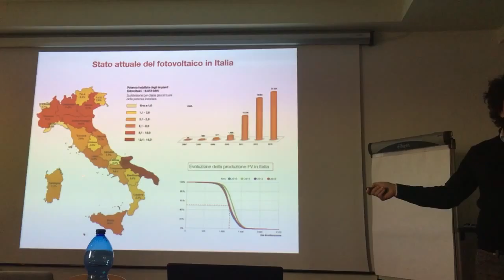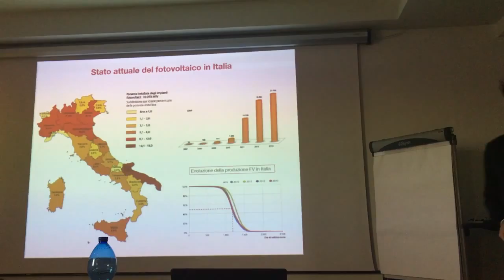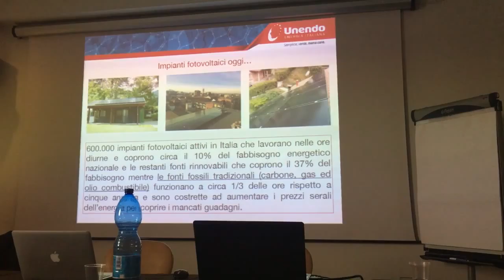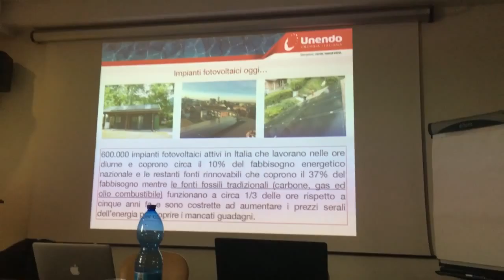Fabiani (UEI) sull'utilizzo delle rinnovabili - Vercelli p. 3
Al convegno di Vercelli sulla “Riqualificazione energetica e strutturale, edifici esistenti – Soluzioni antisismiche, sistemi di accumulo e integrazione fotovoltaica”, Fabio Fabiani responsabile dell'area tecnica, ricerca e sviluppo di Unendo Energia Italiana spiega ai presenti su come si possa fare per aumentare l'utilizzo delle rinnovabili, negli usi civili, dell'energia per ridurre le emissioni globali. Sottolinea poi l'importanza degli storage per l'utilizzo dell'energia fotovoltaica nelle abitazioni e degli storage per il riscaldamento delle abitazioni.